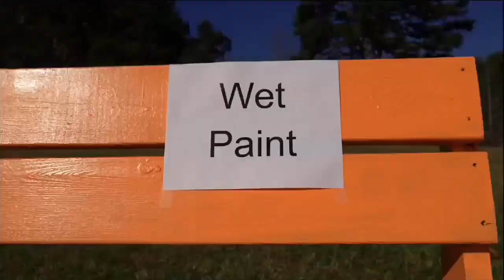WRAL News At 6- Tease/Open (6/4/2022)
Includes the small commercial break between the tease and open. Ads are from SCAG, Auction Direct USA, NC Education Lottery, and Mark Spain Real Estate.

Recorded OTA from WRAL-TV 5.1. 5:58pm, 6/4/2022.